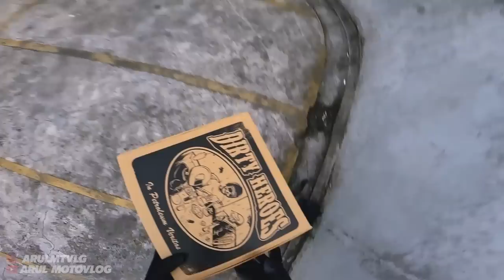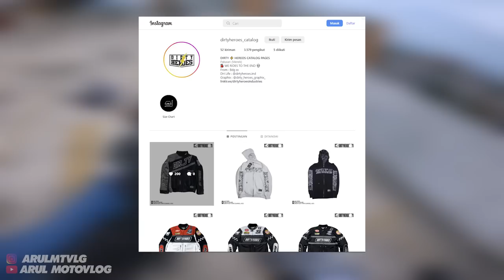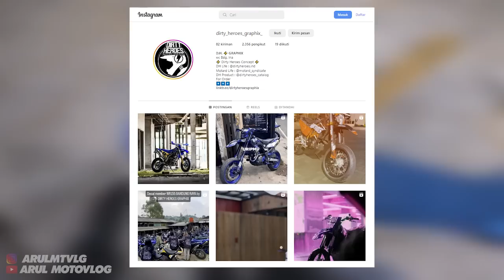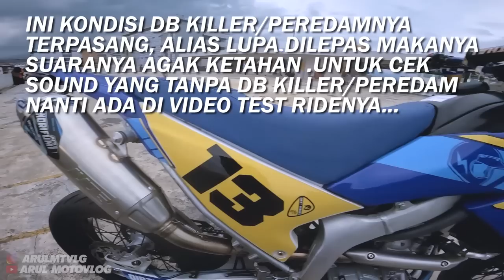NASIBNYA TIDAK SEBAGUS WR155R AKHIRNYA JADI MOTOR LANGKA | YAMAHA WR 250 SUPERMOTO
Alat Recording :
1. Gopro Hero 10 Black
2. Media Mod Original Gopro Hero 10
3. Mic Eksternal dacosta
4. Helm RSV FF500